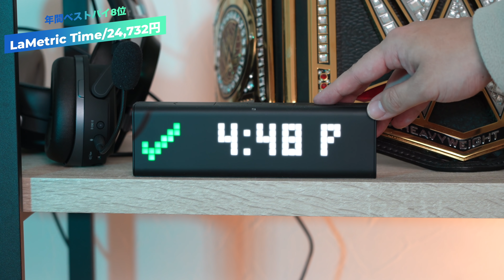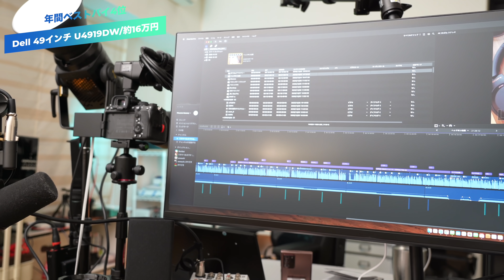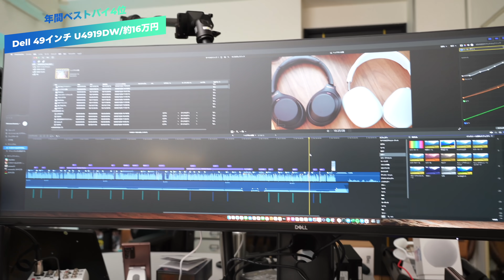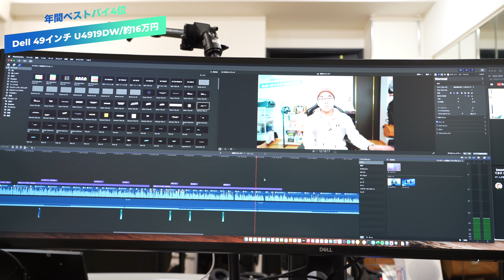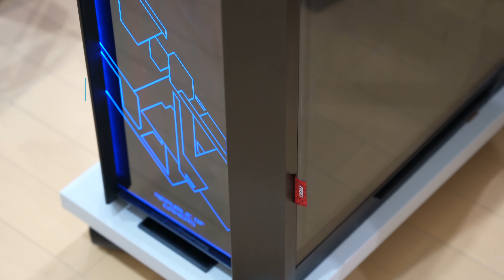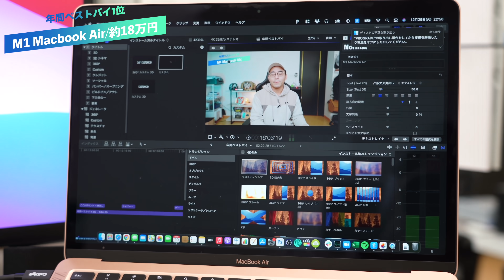【年間ベストバイ！】2020年本当に買ってよかったモノBEST8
0:00 今日は年間ベストバイ！
1:06 第8位
3:19 第7位
5:19 第6位
6:58 第5位
8:48 第4位
11:10 第3位
13:10 第2位
16:00 第1位

Dell 曲面モニター 49インチ U4919DW